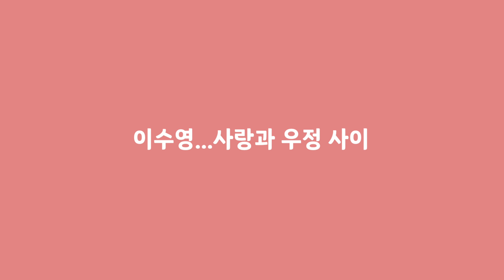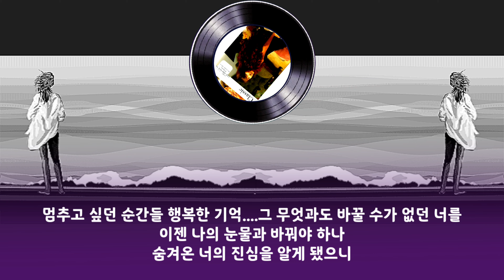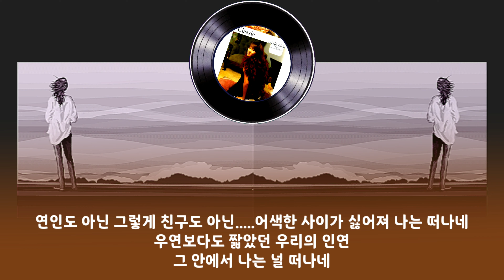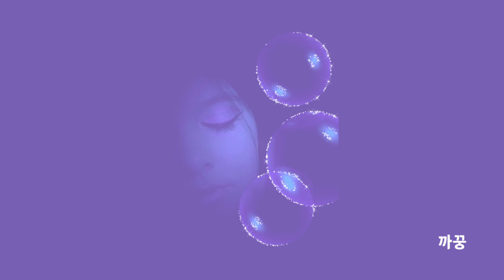이수영..사랑과 우정 사이(가사)